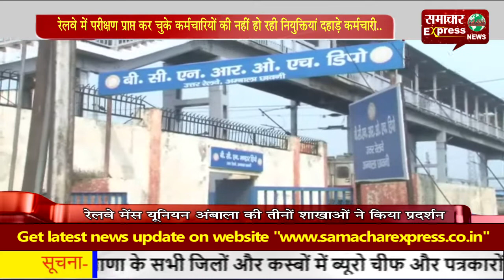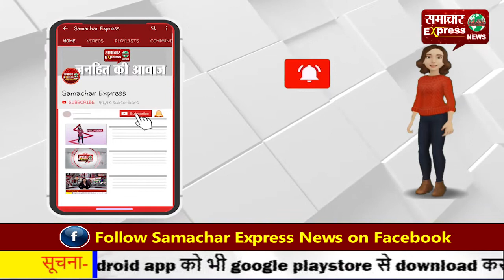रेलवे में परीक्षण प्राप्त कर चुके कर्मचारियों की नहीं हो रही नियुक्तियां, दहाड़े कर्मचारी 2